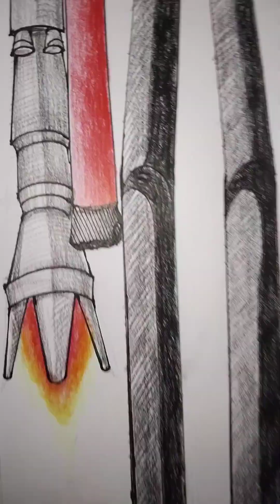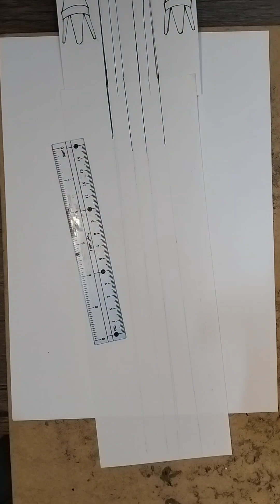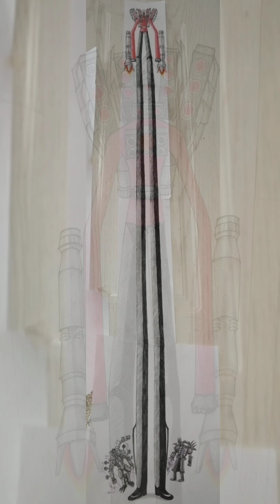Titan speakerman very very long legs วาดไททันสปิ๊กเกอร์แมนขายาวถึงอวกาศ ฉันต่อขาให้นายแล้ว🖌️✍️